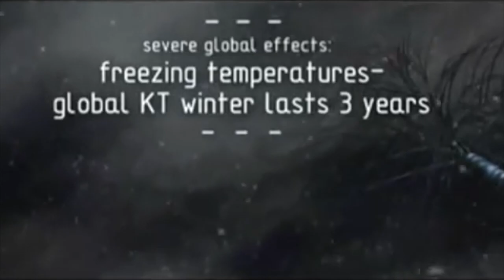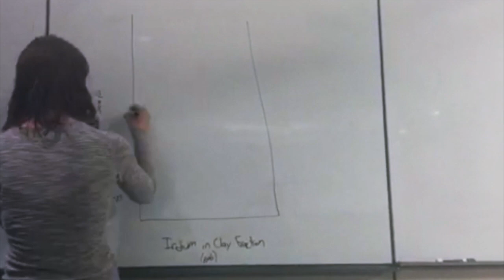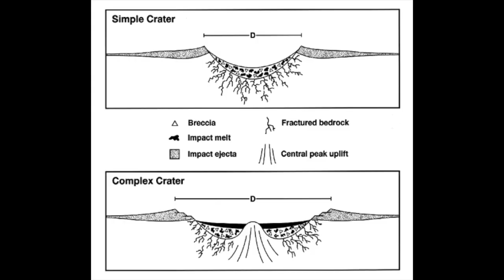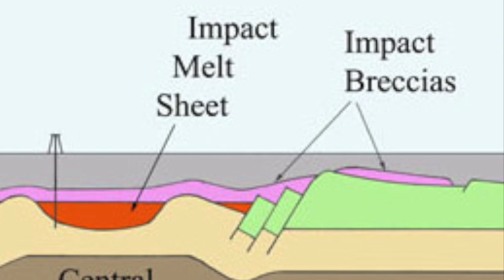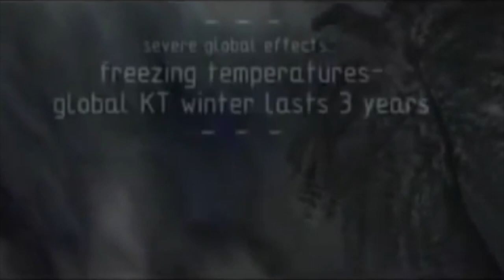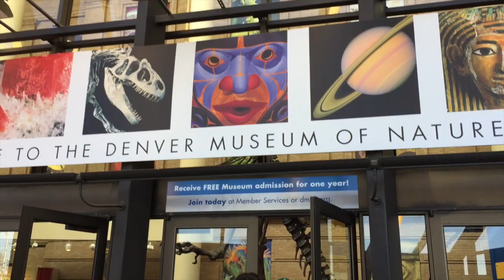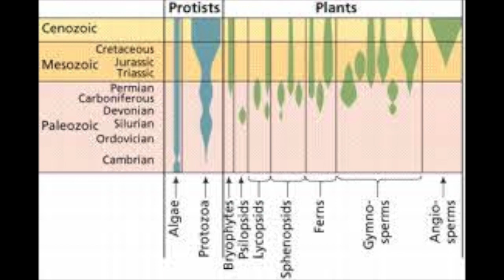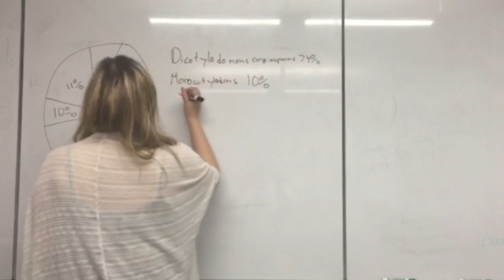KT Boundary Project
This video is about KT Boundary Project